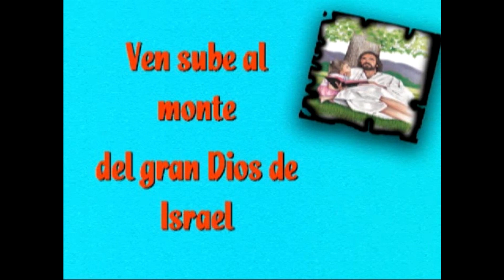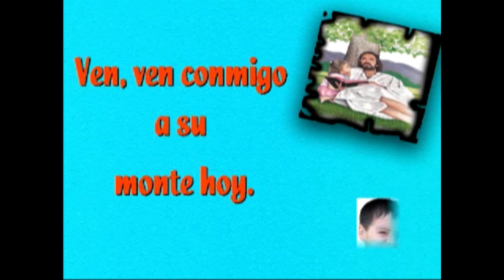Ven sube al monte